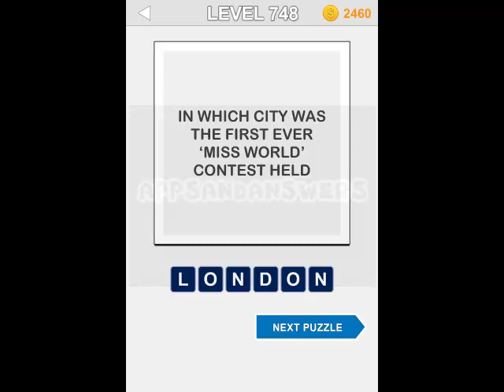Big Trivia Quiz Level 741-750 Answers